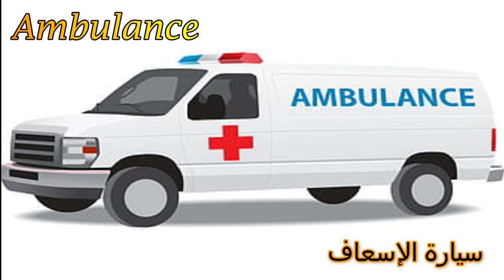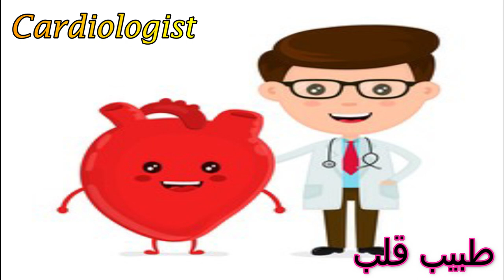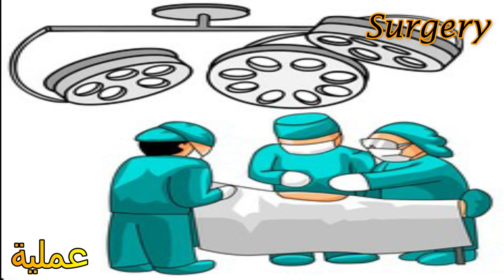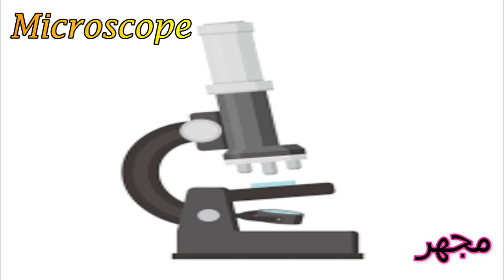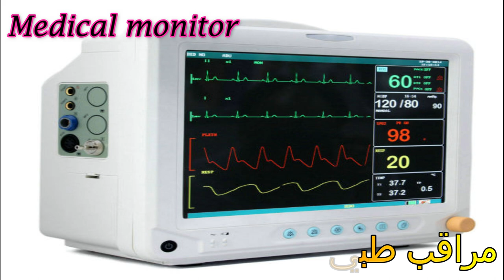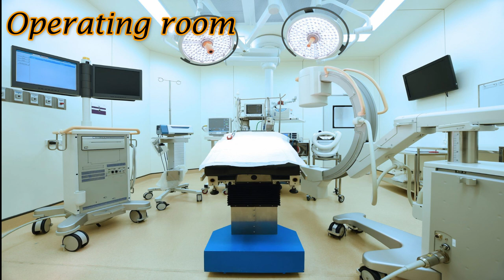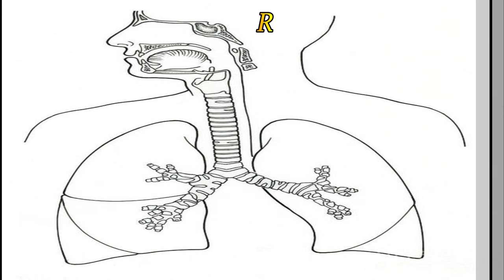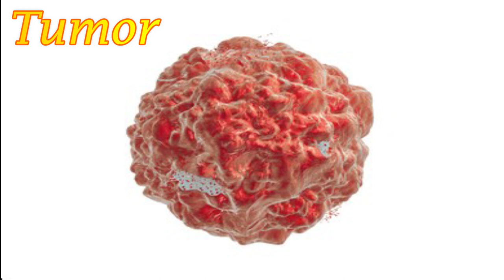Medical English Vocabulary!!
Some of our vocabulary classes are lighthearted, while others are more serious. This is a very serious situation. Medical occupations are some of the easiest to come by for people who speak English as a second language, no matter where they go. However, you must ensure that you are familiar with the terminology—the language of medicine is often English, even outside of the English-speaking globe, and hospitals in some countries have days of the week when they strive to communicate in English as much as possible. As a result, we've attempted to list and read some terminology for typical medical equipment. It's not a comprehensive list, but it's an excellent place to start, and it'll help you prepare for medical tests in English.